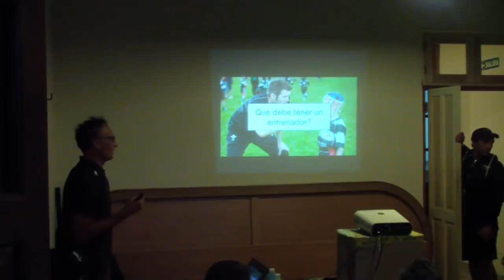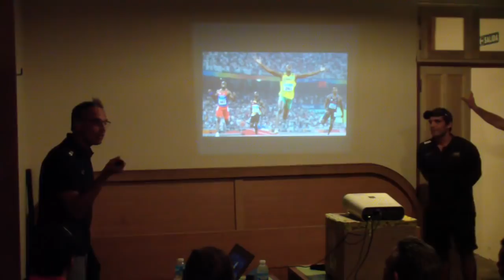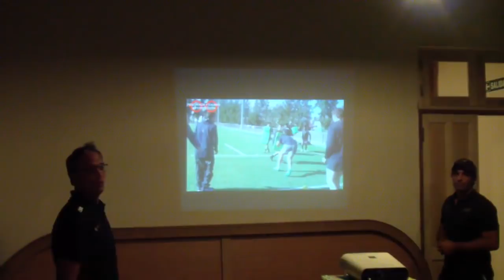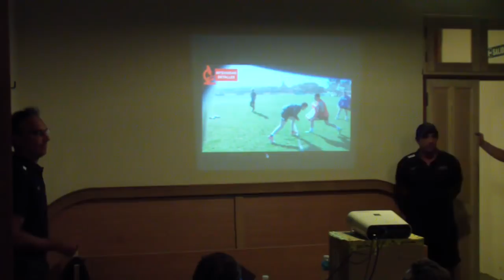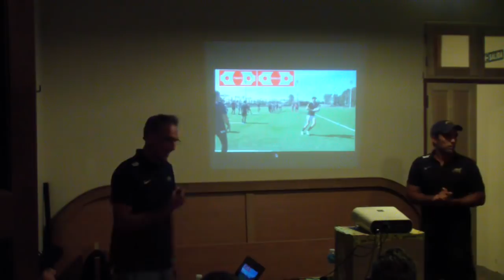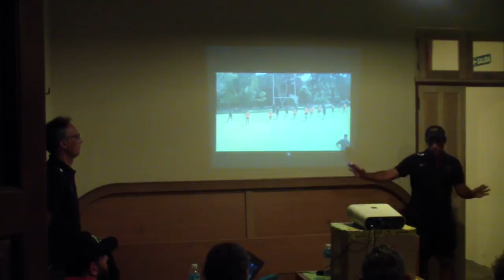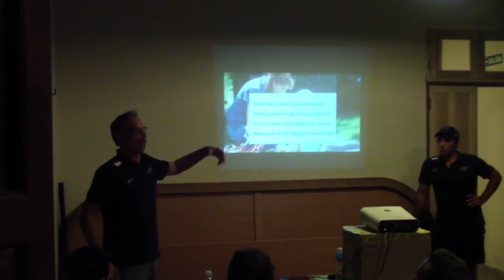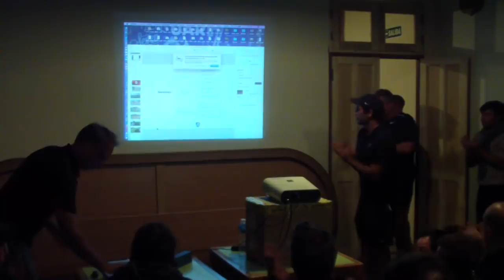COMO ENSEÑAR MEJOR GERMAN FERNANDEZ MARTIN GAITAN 11 03 2019